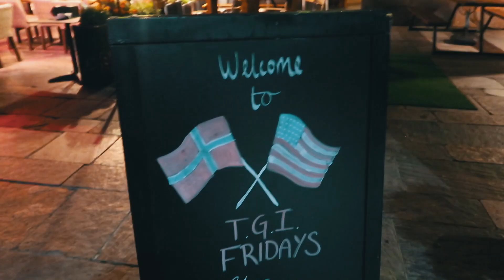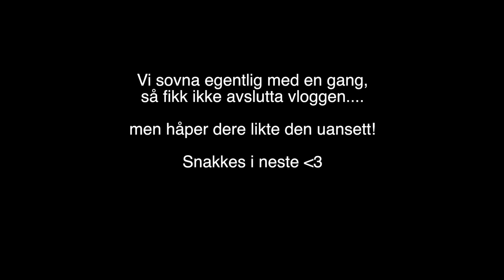En helg i Oslo!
↓ SJEKK FOR INFO OM VIDEOEN OG DIVERSE ANDRE TING

♥︎ VIDEO OG REDIGERING:
- Kamera: Canon eos 700d
- Vlogkamera: Sony A5000
- Redigeringsprogram: Final Cut Pro x (kjøpt på app store på mac)
- Studiolys: Ebay

- Jeg er 16 år, og født den 29. desember 2000.
- Ja, jeg har kjæreste.
- Nettverket jeg er med i er Nordic Screens.

// Om en video er sponset/inneholder sponsede produkter vil jeg alltid nevne det tydelig i videoene mine. Men uansett hva, så er meningene mine er alltid 110% ærige, og dere kan stole på meg!! Ville aldri vært uærlige mot dere.

Ikke glem å abbonere på kanalen min, for å få varsler for hver gang jeg laster opp ny video - det er selvfølgelig gratis! Tuusen takk for at dere har sett videoen, og lest infoboksen! U da best ♥︎ Loveu